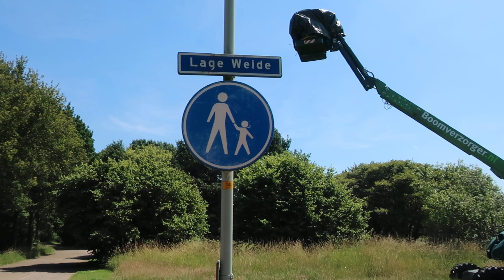Een jaartje niet maaien.Bloemen zijn mooibelangRijk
Als ze zo door gaan houden we niks over..verdriet.